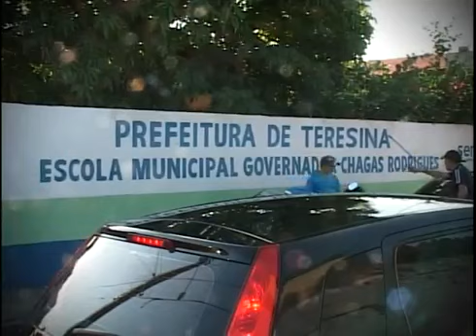Agente da Comunidade no Piauí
Conheça o trabalho do Agente da Comunidade no Piauí.